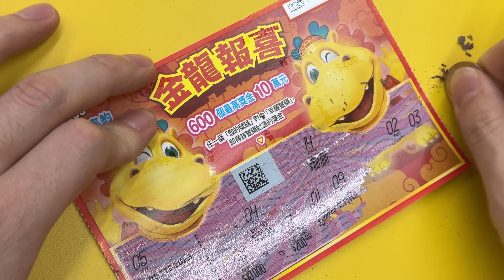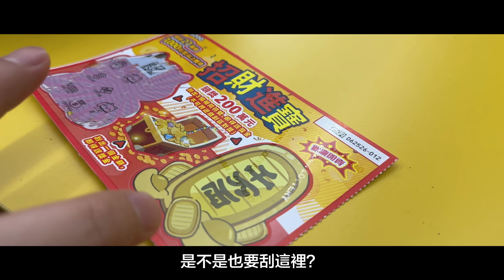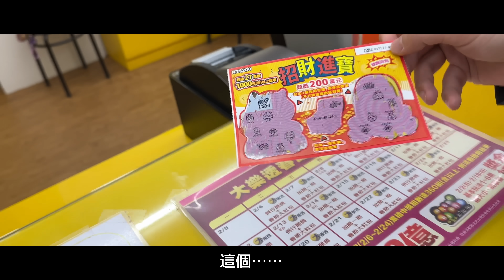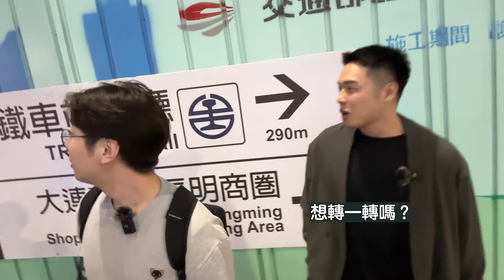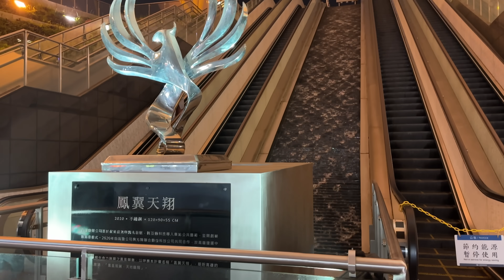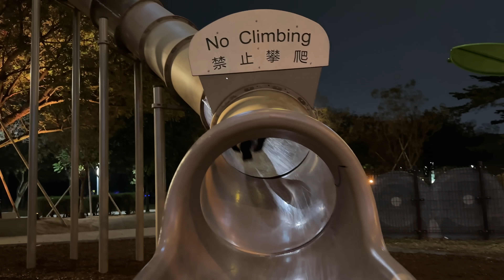迷路到底有什麼好玩的呢？教你超級瘋狂的精彩迷路旅行！【高雄 ep.4】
請大家支持我讓高雄市政府放置肥皂在中央公園，大家都明白這是什麼意思吧？

00:00 精彩片段
00:41 走向愛河
03:28 先去買啤酒
05:27 萬刮刮樂
09:14 刮刮樂結果
09:48 到達愛河
12:08 到高雄站
16:33 到中央公園
15:39 超高的滑梯
24:57 散步
27:50 吃水餃
34:32 鴨肉飯和鴨肉麵
37:47 outro